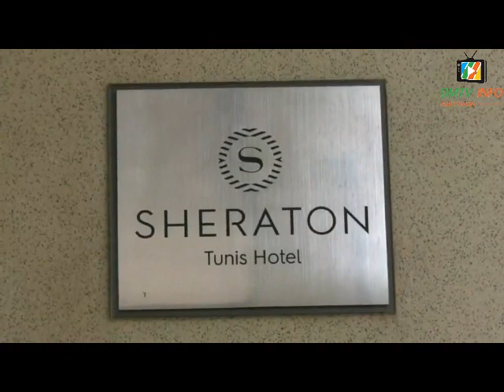Interclubs de la CAF 2022 2023 le Tp Mazembe et le Fc Lupopo en quête de rachat et confirmation